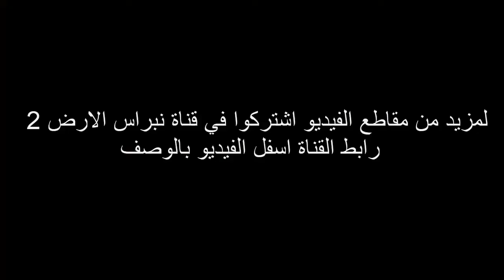v . no : 51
syrian arab army ' s top rank military member general issam zahreddine after confirming the deir ez zor ' s liberation recently in 2017